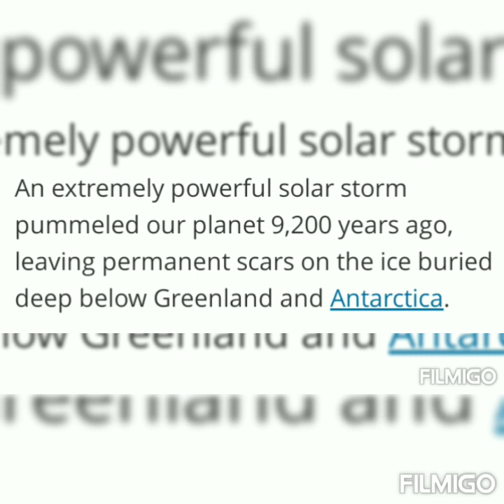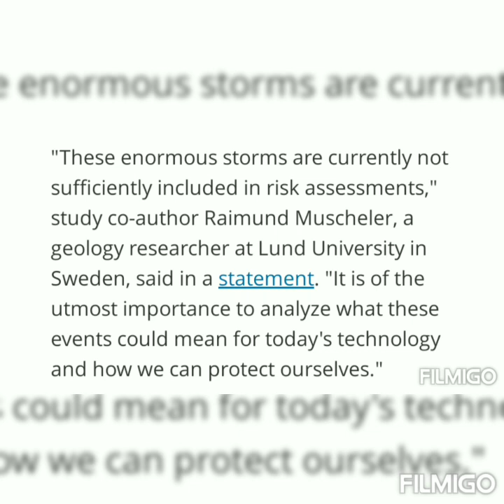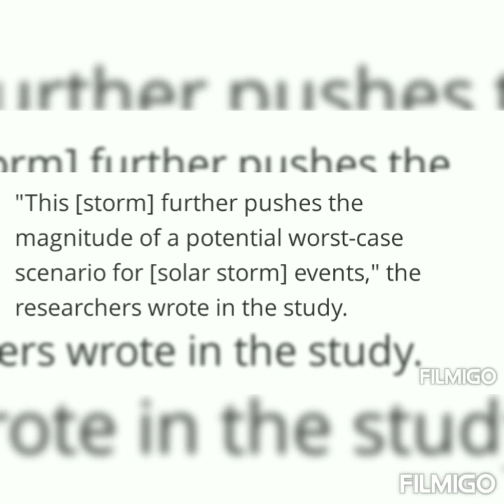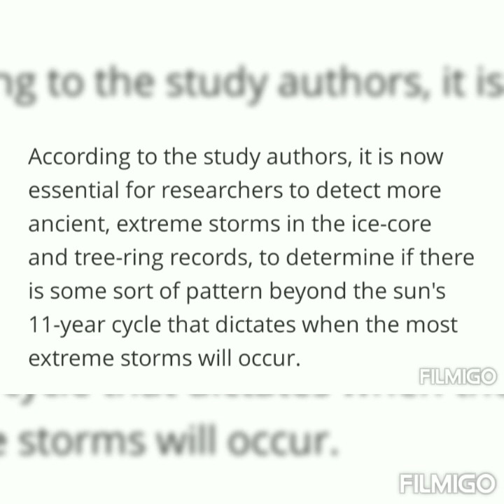ANCIENT SOLAR STORM